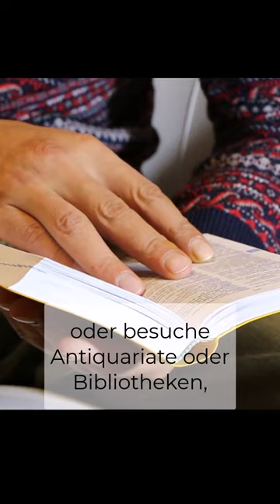Was machst du am liebsten in den Ferien?